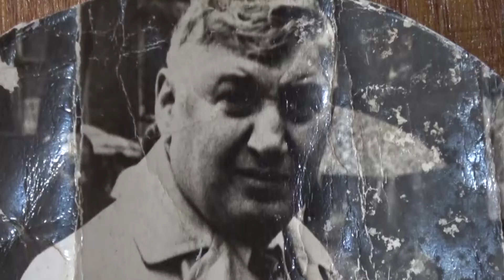დღეს ოთარ ჩხობაძის დაბადების დღეა